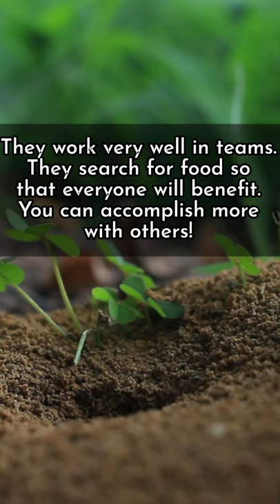Do you WORK HARD like an Ant